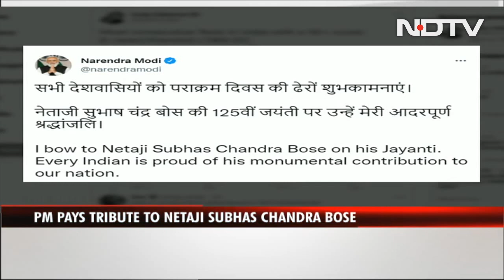"I Bow To Netaji...": PM To Launch Republic Day Celebrations Today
In a first, India will begin Republic Day celebrations from January 23 instead of January 24, to include the birth anniversary of late freedom fighter Netaji Subhas Chandra Bose.